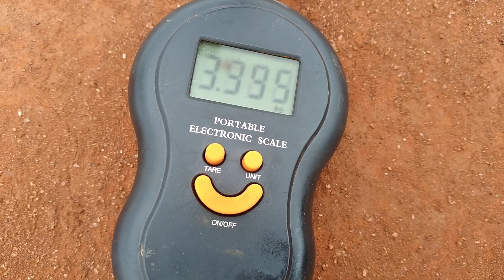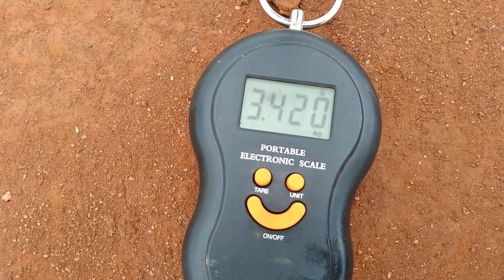Medindo o empuxo do motor 26cc com hélice 17x8 meu Aeromodelo (154)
Medindo o empuxo  do motor  MDR do meu  Aeromodelo  estou  usado  uma hélice  17x8
este motor  está com 4 meses  de uso, o máximo  que  deu  3,420 de empuxo.